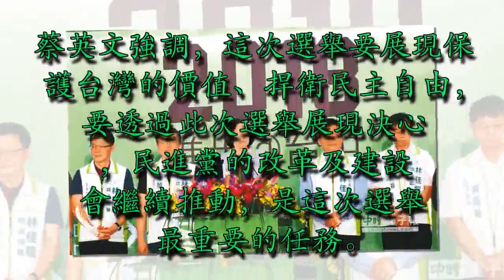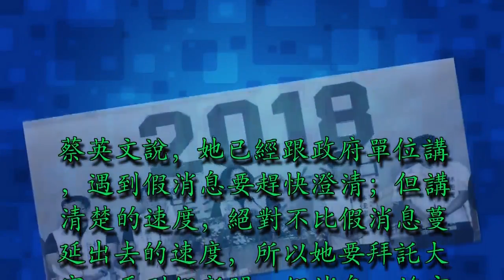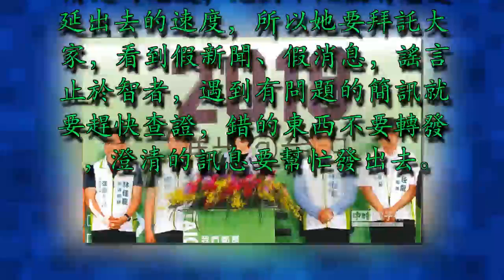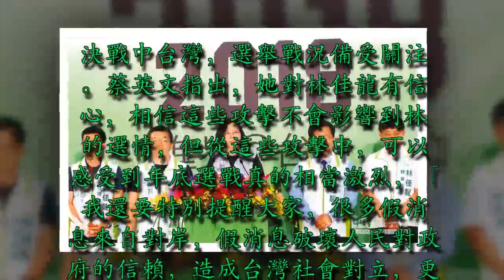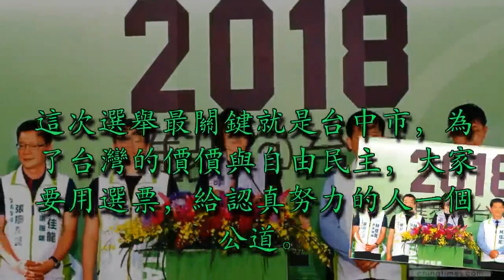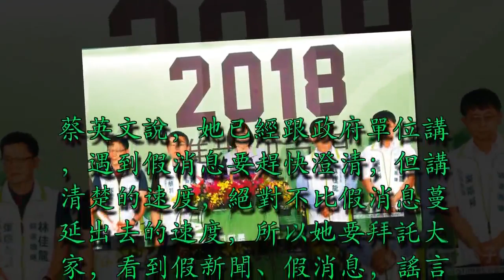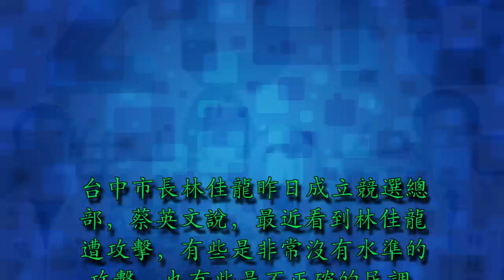蔡轟假消息來自對岸 製造對立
民進黨主席蔡英文（中）15日在台中輔選站台時指出，年底選戰激烈，某些假消息甚至來自對岸，破壞人民對政府的信賴，呼籲要守住台灣的價值民進黨主席蔡英文15日前往中部，為台中市長林佳龍、南投縣長參選人洪國浩站台時表示，年底選戰激烈，這次選舉有很多來路不明的假消息，某些甚至來自對岸，假消息會破壞人民對政府的信賴，造成台灣社會對立，更激化台灣選舉，呼籲大家保護台灣價值，捍衛民主自由。

台中市長林佳龍昨日成立競選總部，蔡英文說，最近看到林佳龍遭攻擊，有些是非常沒有水準的攻擊，也有些是不正確的民調，能不能守護台灣價值、能不能捍衛民主自由、改革與建設能不能繼續推動，就看年底這場選舉結果。

決戰中台灣，選舉戰況備受關注。蔡英文指出，她對林佳龍有信心，相信這些攻擊不會影響到林的選情，但從這些攻擊中，可以感受到年底選戰真的相當激烈，「我還要特別提醒大家，很多假消息來自對岸，假消息破壞人民對政府的信賴，造成台灣社會對立，更激化選舉」。

蔡英文強調，這次選舉要展現保護台灣的價值、捍衛民主自由，要透過此次選舉展現決心，民進黨的改革及建設會繼續推動，是這次選舉最重要的任務。這次選舉最關鍵就是台中市